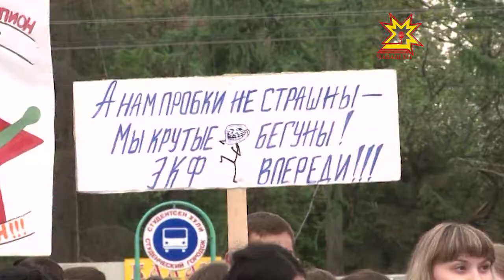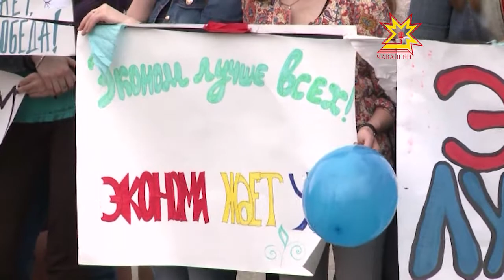Эстафетăна - «Ульяновец» хаçат парнисемшĕн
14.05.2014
Шупашкарта чупма юратакансен кашни çул чăтăмсăррăн кĕтекен спорт ăмăртăвĕсем çил пек вирхĕнсе иртрĕç.

Тĕп хуламăр 500 çул ячĕллĕ Культурăпа кану паркне Чăваш патшалăх университечĕн «Ульяновец» хаçачĕн парнисене çĕнсе илессишĕн çăмăл атлетика эстафетине çур пине яхăн çын тухрĕ.